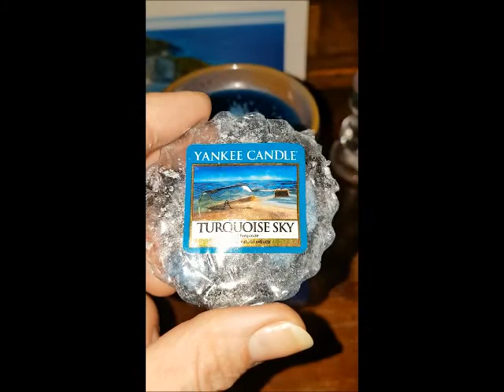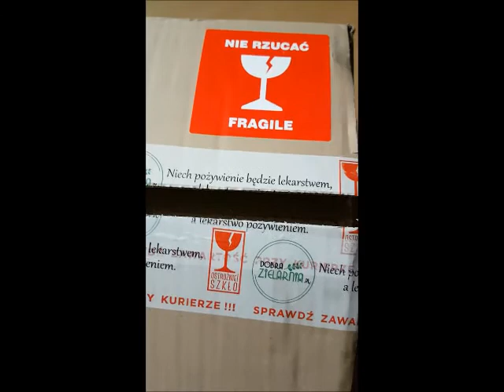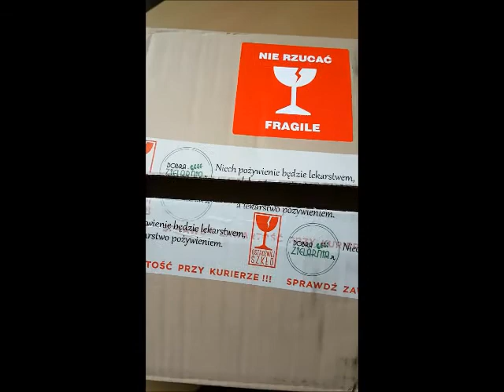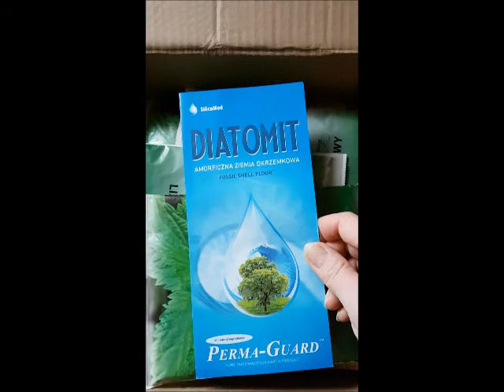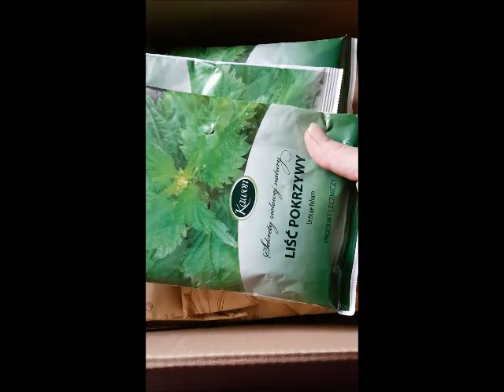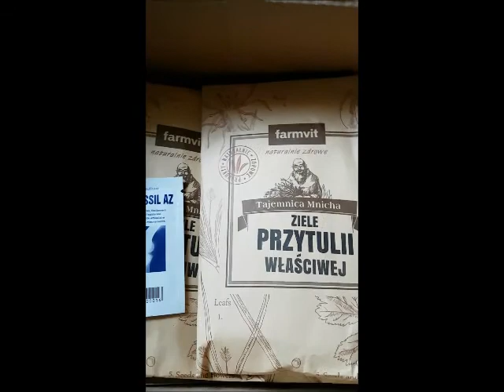vlog listopad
Zapraszam dziś na vloga, u mnie na kanale takie filmy rzadko się pojawiają, bo moje życie jest takie szare zwyczajne, nic ekscytującego się w nim nie dzieje ot taka codzienność, ale będzie mi miło jak zostawicie ślad w komentarzu...